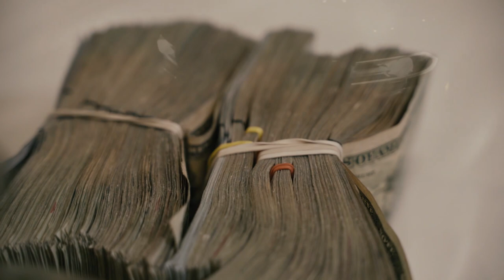SOS Hambo -Stack Or Starve (Official Video) Shot